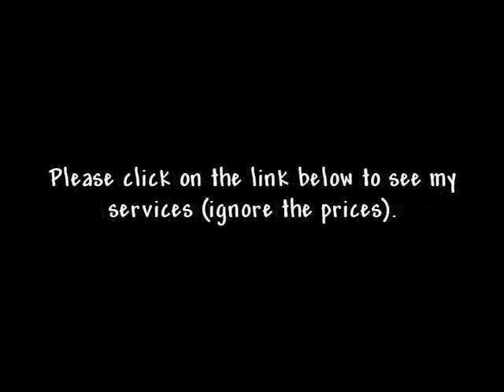A Few Good Models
A Few Good Models needed